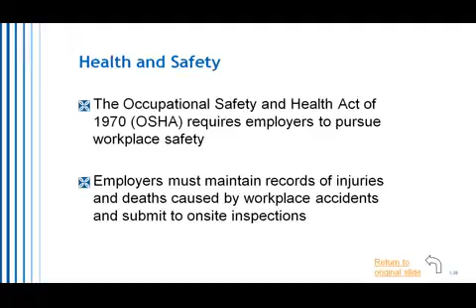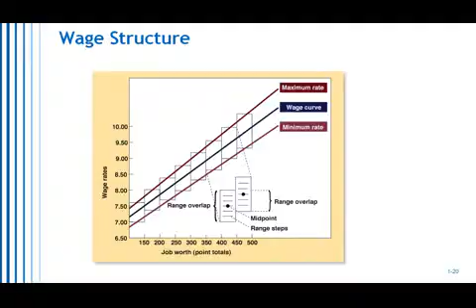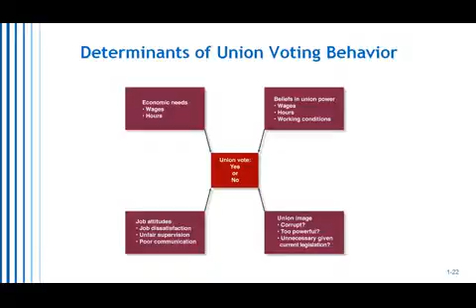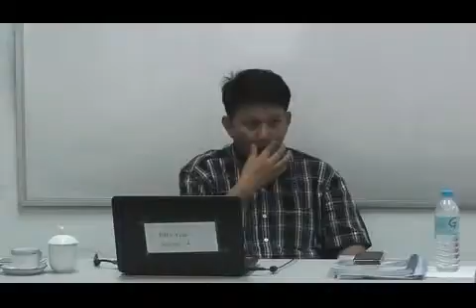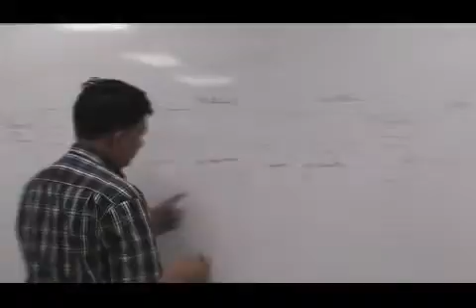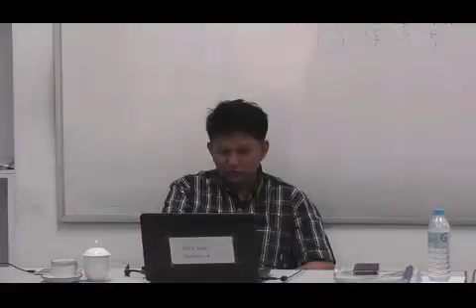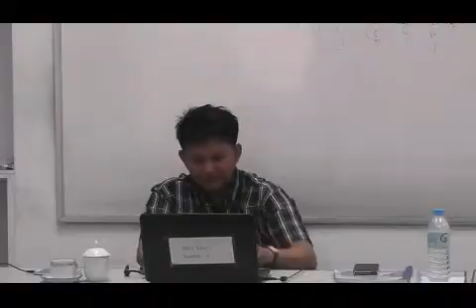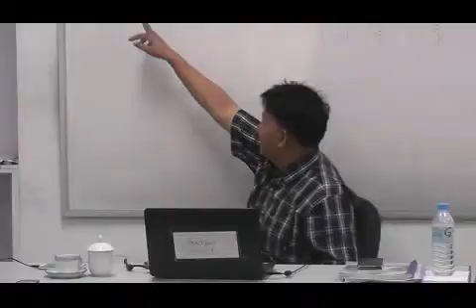AMII (CPM) Human Resource Management Chapter 10 Part 5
Learning Objectives
- Discuss how companies use human resources management to gain competitive advantage
- Give reasons why companies recruit both internally and externally for new hires
- Identify various methods for selecting new employees
- Evaluate the importance of spending on training and development
- Explain alternatives for who appraises an employee’s performance
- Describe the fundamental aspects of a reward system
- Summarize how unions and labor laws influence human resources management